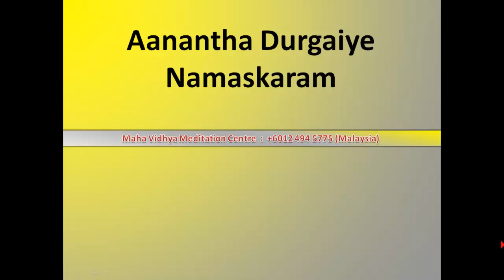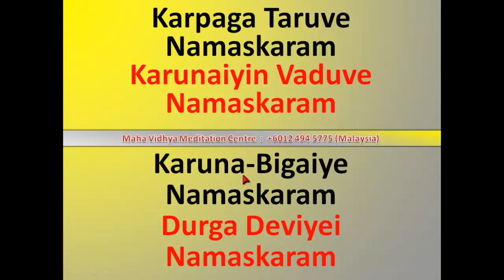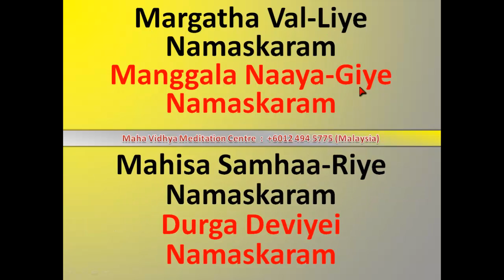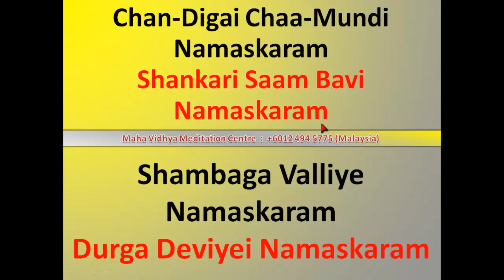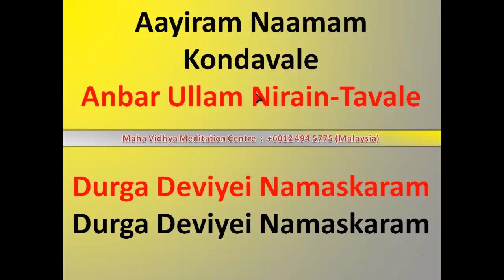ManoJi : Ananda Thurgai Namaskaram